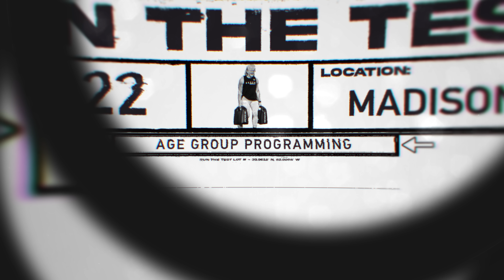Run the Test 09 — Age-Group Programming, ‘22 CrossFit Games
“You’re gonna take on new challenges. You’re gonna try new things and that doesn’t go away just because you’ve reached a certain age. … That’s not what we’re about as a community.”

Just like individual athletes, age-group competitors at the 2022 NOBULL CrossFit Games were put through the test, taking on new and unique challenges appropriate for their divisions and fitness levels.

In this episode of Run the Test, Competition Director Adrian Bozman shares insight on programming for age-group athletes at the CrossFit Games and beyond.

Discover the value of attempting new challenges — regardless of age level — and the benefits of CrossFit as a catalyst for learning and playing new sports, and trying other physical activities.

Also in this episode, find out why, “if you show up to the CrossFit Games, you should be getting an experience that you can’t get anywhere else,” is a statement Boz intends to ring true for all divisions.

Chapters:
0:00-0:19 - Episode Introduction
0:19-1:24 - Programming the Games for All Divisions
1:24-2:47 - The Value of A Challenge Regardless of Age
2:47-5:17 - The Right Variation for the Right Divisions
5:17-6:01 - CrossFit As a Platform for Other Activities
6:01-7:14 - Learn and Play New Sports

Run the Test is a 10-part docuseries that brings the curious and interested inside the mind of lead programmer of the 2022 NOBULL CrossFit Games — Competition Director and Certified CrossFit Coach Adrian Bozman.

Go behind the scenes with Boz as he takes you through the process of designing the tests for the CrossFit Games and illuminates the CrossFit methodology that powers the Ultimate Test of Fitness.

Executive Producer: Johnathan Haynes
Producer: Emily O'Hearn
Directed by: Michael Dalton

Cinematographers:
Sam Beriault
Vinicius Bouquet
Richard Bloomer
Brandon Casey
Michael Dalton
Lillian Fuentes
Michael Koslap
Lise McCracken
Barnaby Riggs

Production Assistants:
Hillary Fraser
Taylor Jordan
John Ortega

Aerial Footage:
Richard Bloomer
Marcus Brown
Samuel Li
Ian Tunney

Graphic Design:
Erin Garcia

Motion Graphics:
Michael Dalton
Erick Diaz

Archival Content:
Griffin Shaffer

Copywriting:
Daisy Lennox
Kelley Laxton

Edited by:
Michael Dalton
Lise McCracken

On Location In:
Columbus, Ohio
Madison, Wisconsin
Nashville, Tennessee